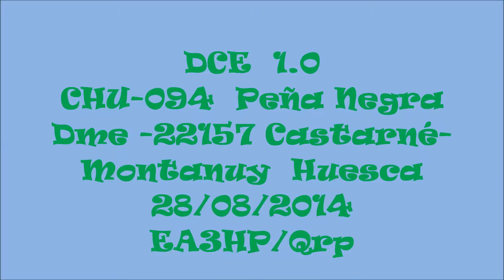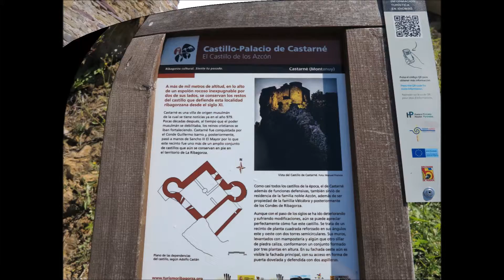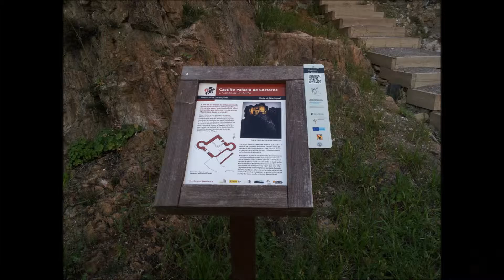DCE 1.0 CHU- 094 Peña Negra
DME -22157   Castarné-Montanuy    Huesca